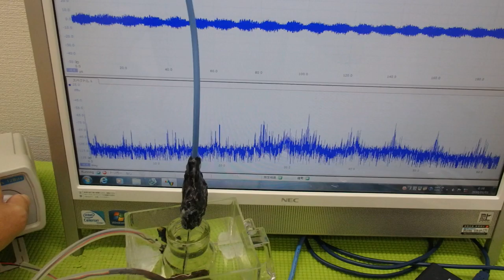メガヘルツの超音波発振制御プローブ ultrasonic-labo